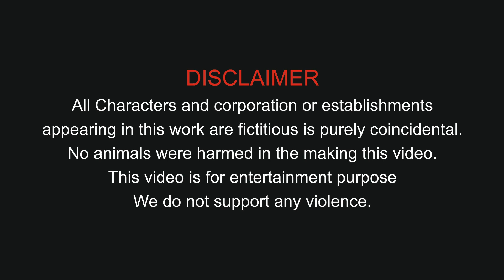Animal Fountain Crossing Game, Gorilla, Bear, Reno, Elephant Paint Animals Gorilla Cartoon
Paint Animals Gorilla Cow Tiger Lion Elephant Fountain Crossing Animal Cartoon
Bear, Reno,